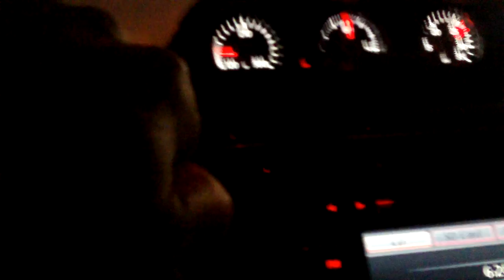Listen pt II